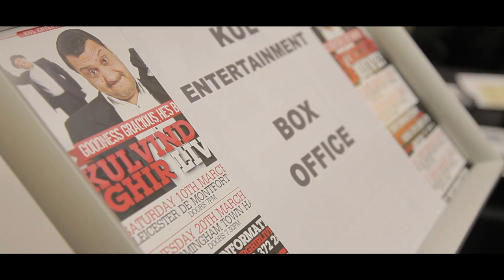Kulvinder Ghir Live Backstage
Goodness Gracious he's back!

Kulvinder Ghir hits Leicester DeMontfort Hall to perform his new stand up show. Taking on old characters as well as introducing new ones. This is a small look into the backstage of the show.

Many thanks to all the people involved as well as Inkquisitive Illustration and of course the main man himself Kulvinder Ghir!

Filmed &Edited: MadTatter Films
Instrumental: Black Star - Respiration

Copyright: MadTatter Films